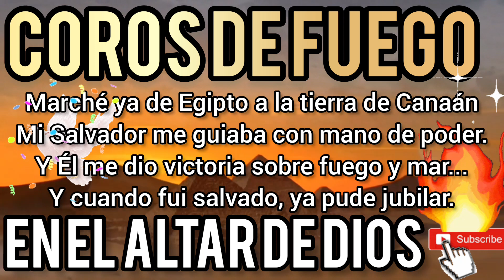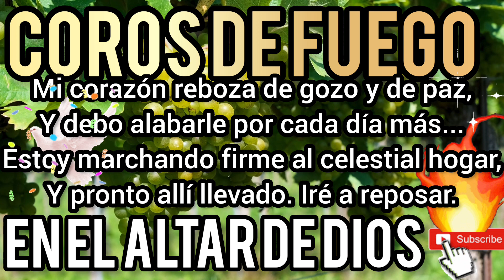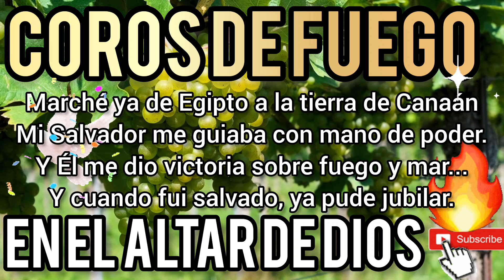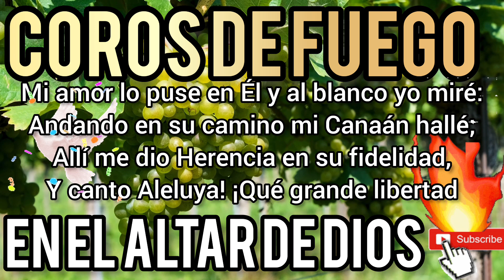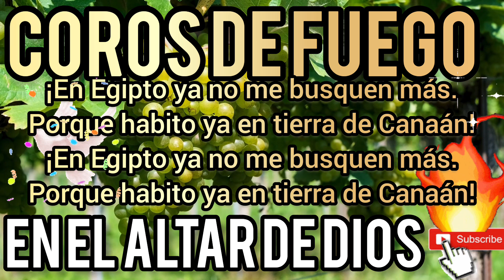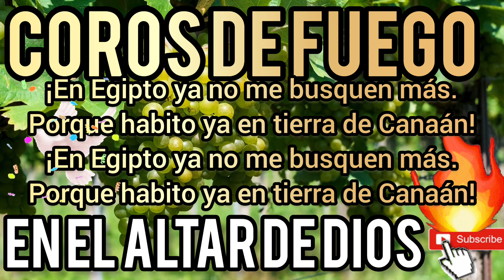En ejipto ya no me busques mas, cadena de Coros poder 🔥 coros preciosos 🔥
Coros de fuego en el Altar, cadena de Coros poder 🔥 coros preciosos 🔥

Coros de fuego en el Altar | Marche ya de Egipto 🔥 coros preciosos 🔥

Coros de fuego en el Altar, cadena de Coros de liberación.🔥 coros preciosos 🔥

Coros de fuego en el Altar, cadena de Coros

Coros de fuego y avivamiento cadena de coros viejitos  coros de fuego se metio el poder de Dios

cuando el pueblo del señor alaba a Dios , coros pentecosteses, viejitos y muy hermosos, coros